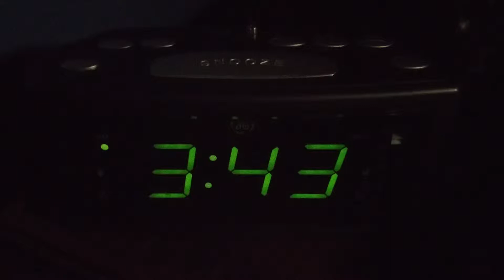MTM :: Schadenfreude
Mr. Tin Man asks about Schadenfreude.